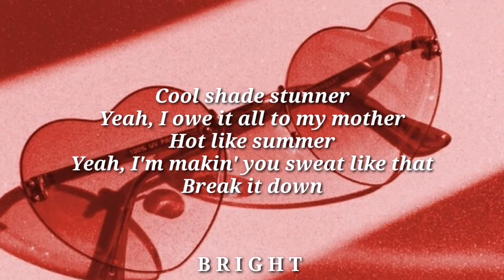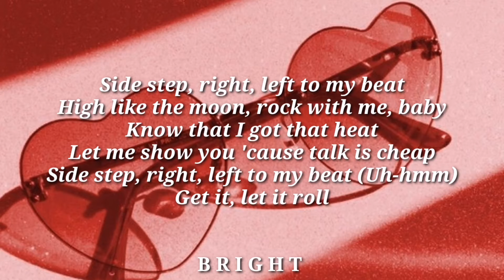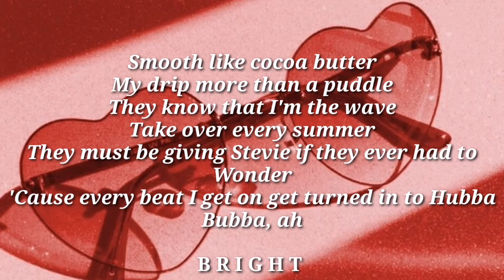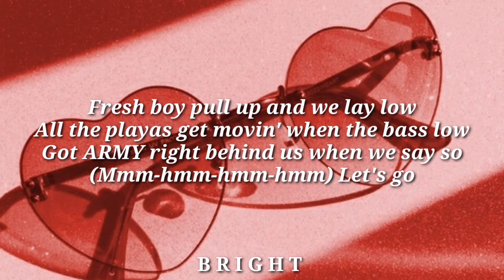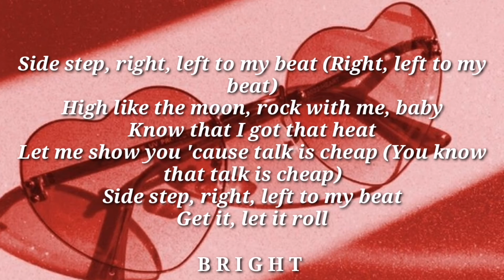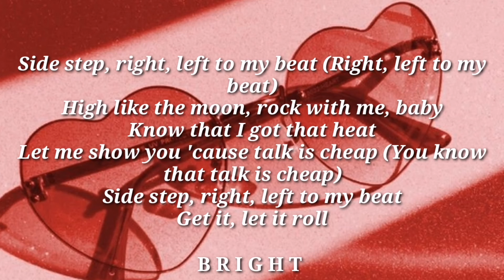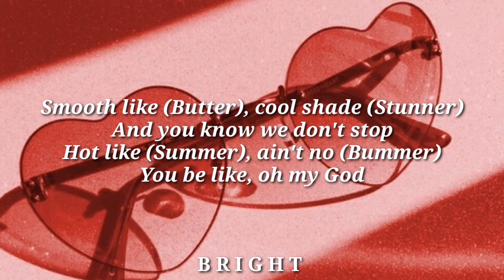Butter - BTS feat. Megan Thee Stallion [Lyrics]